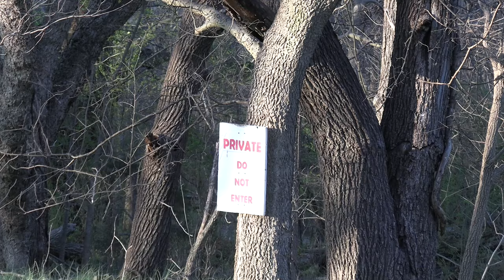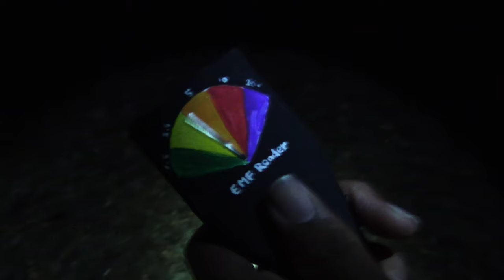Poltergeist Pursuers - Pilot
Three non-amatuer ghost hunters set out to investigate one of the most haunted farms in their town. They come in confident and ready to face some spirits, but will what they face in the dead of night be enough to end their long careers? Join Allison (the short, bossy one), Indigo (the serious one), and Trevyn (the cameraman) on this harrowing adventure deep into the forest of the Old Stevenson's farm.

*everything you see is 100% real guys, I swear*

Created by Allison Miller